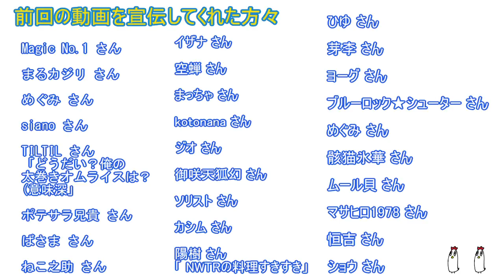【NWTR料理研究所】豚丼